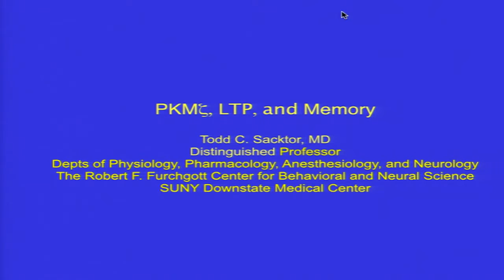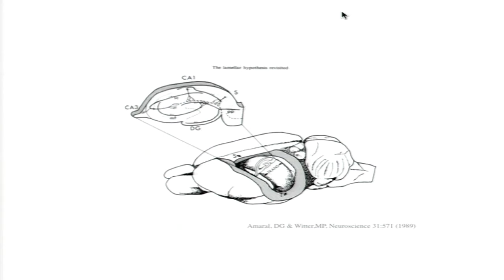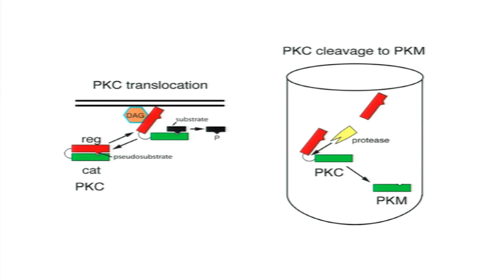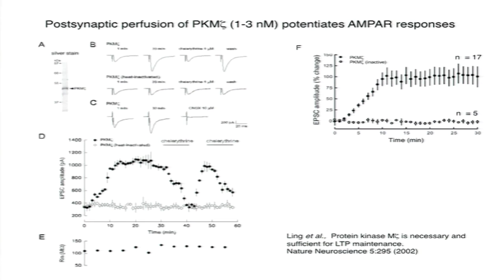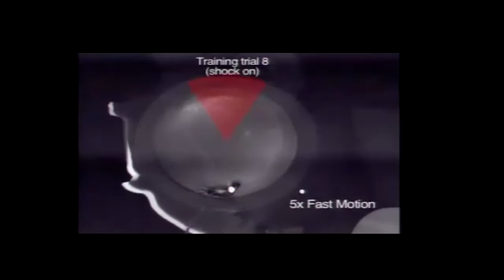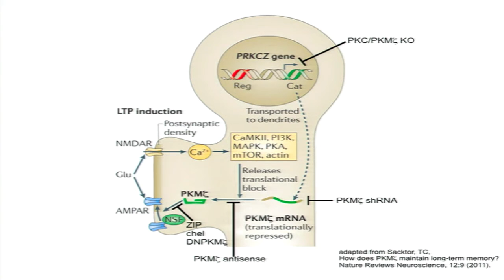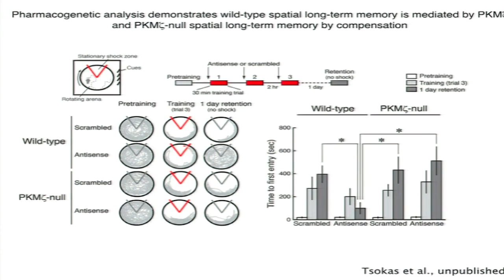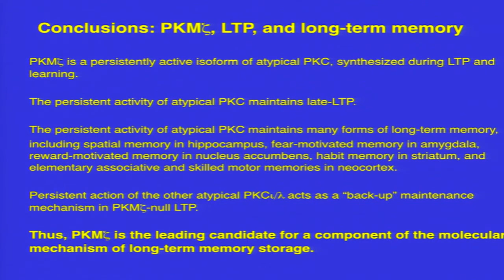PKMZeta, LTP, and Memory. Todd C. Sacktor, MD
Todd C. Sacktor is Distinguished Professor of Physiology, Pharmacology, Anesthesiology, and Neurology at SUNY Downstate Medical Center. He received an A.B. from Harvard College in 1978, and an M.D. with Distinction for Research in Neuroscience from the Albert Einstein College of Medicine in 1982. After a residency in neurology at Columbia Presbyterian Medical Center, he studied the role of protein kinase C (PKC) in short-term memory using the model system Aplysia californica, in the laboratory of Dr. James H. Schwartz, at the Center for Neurobiology and Behavior, directed by Dr. Eric R. Kandel. In his own laboratory at SUNY Downstate in 1990, he discovered a brain-specific PKC isoform, PKMzeta. Together with colleagues at Downstate, his laboratory demonstrated that PKMzeta was both necessary and sufficient for maintaining long-term potentiation (LTP) and storing the long-term memory trace.

In 2006, the editors of Science highlighted Dr. Sacktor’s work on PKMzeta and memory as one of the top ten “Breakthroughs of the Year.” In 2009, Dr. Sacktor’s contributions were featured on the front page of The New York Times. His work has also been reported in This American Life and as a cover story in Wired magazine. Dr. Sacktor is the recipient of uninterrupted generous funding for over 25 years from the National Institutes of Health, including the highly- prestigious seven-year Javitz award.